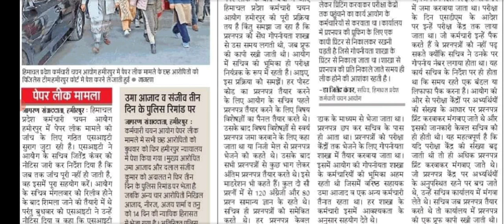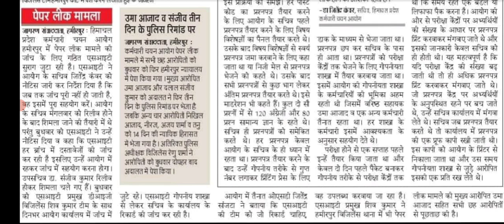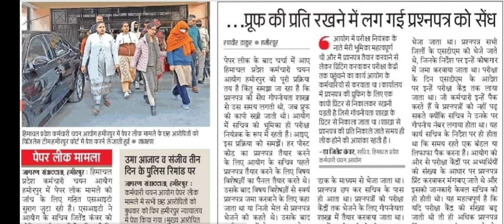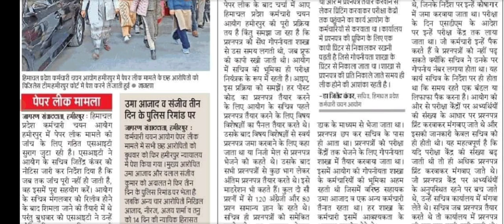HPSSC (Paper किस तरह से set होता था || Paper कहां से leak हुआ || Let's Study.